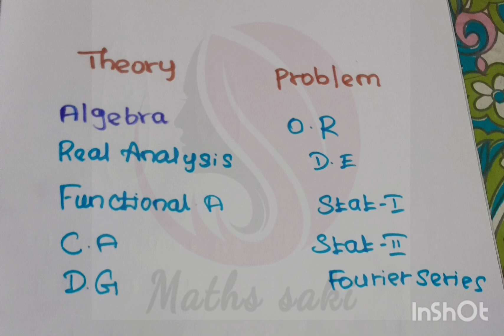pg trb maths